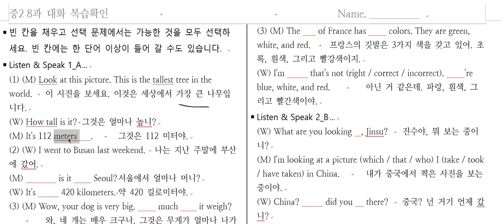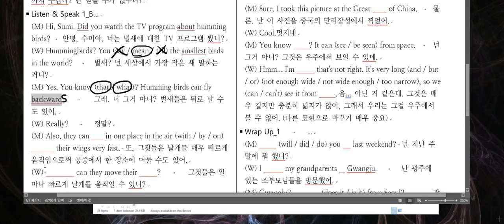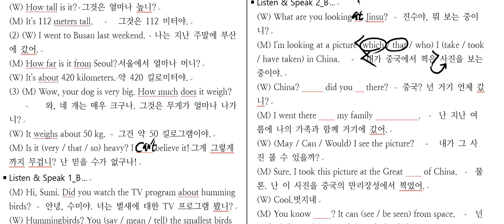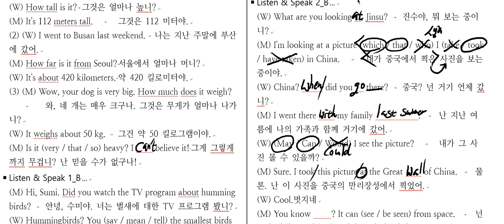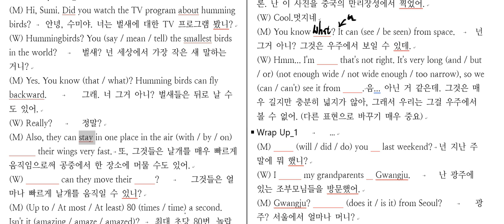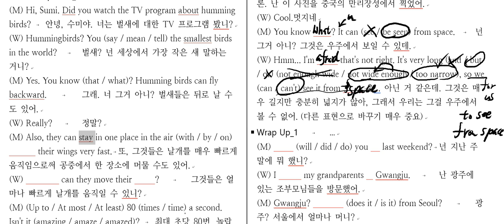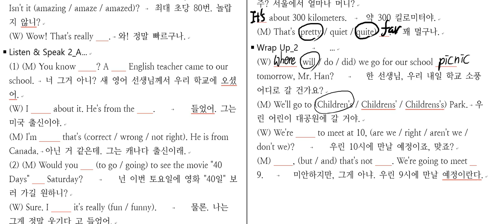중2 구미중 8과 대화 복습확인 시험 해설 (특강)